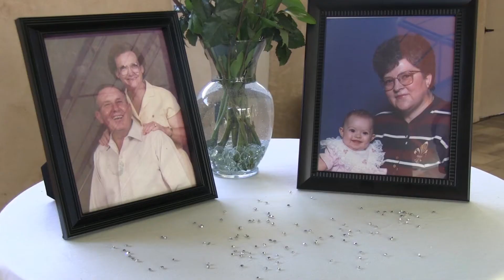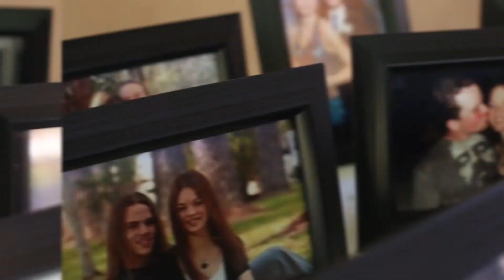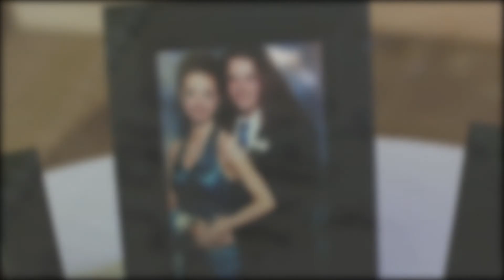5.25.2013 Tiffany and Erik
Tiffany and Erik Sellers wedding on 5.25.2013 in Myrtle Beach, SC.